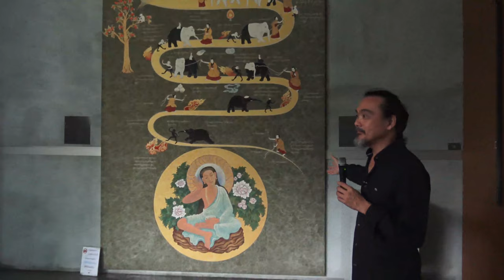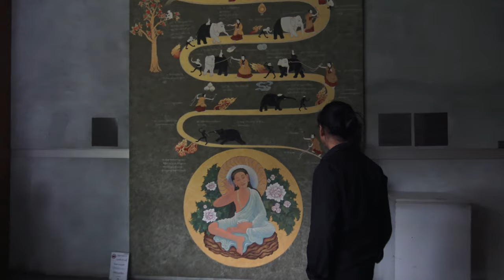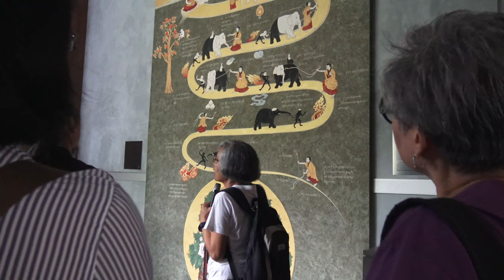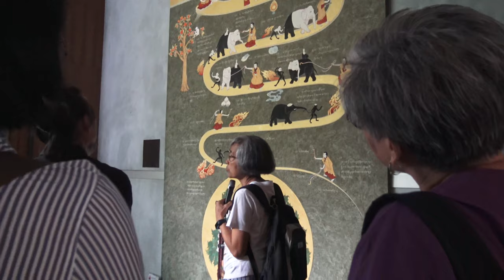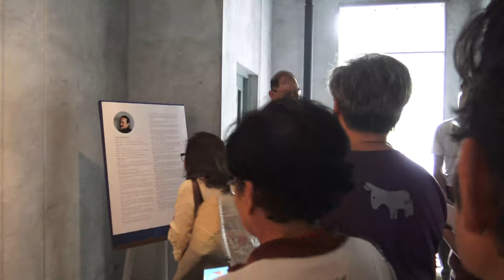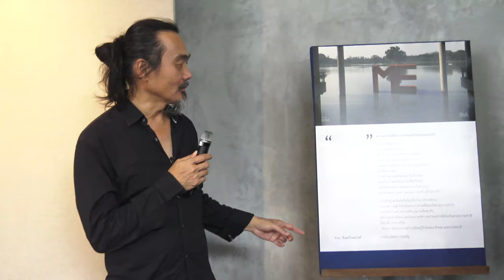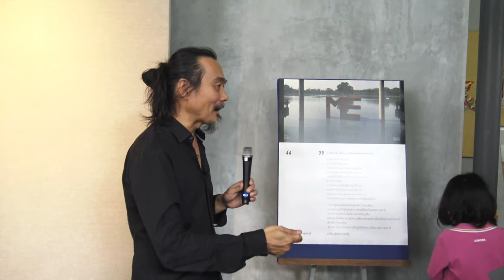นำชมนิทรรศการ ​" " โดย คามิน เลิศชัยประเสริฐ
"ทั้งหมดมาจากชีวิต ในแต่ละวันที่ผมเฝ้าดู เกิดอะไรขึ้น แล้วถ่ายทอดสภาวะต่างๆ ที่ทําาให้ได้เรียนรู้ ได้เข้าใจสิ่งที่เป็นความว่าง ออกมาเป็นงานชุดนี้ศิลปะไม่ได้มีความหมายด้วยตัวมันเอง แต่กระบวนการที่เราทําาใจให้ว่าง เรียนรู้ และเข้าใจ สําาหรับผมกระบวนการนี้คืองานศิลปะ รูปเขียนใครก็เขียนได้ ลอกกันได้ แต่การเข้าใจมันต้องมีประสบการณ์ตรง งานของผมจะมีประสบการณ์ตรงนั้น” - คามิน เลิศชัยประเสริฐ

ขอเชิญชมธรรมนิทรรศการ “ ” โดย คามิน เลิศชัยประเสริฐ
จัดแสดงที่ หอจดหมายเหตุพุทธทาส อินทปัญโญ ตั้งแต่วันนี้ถึง มกราคม ๒๕๖๓

นิทรรศการมี ๕ ส่วน
๑. ทางเข้าอาคาร (ชั้น ๑) ประติมากรรม ยายสา
๒. สโมสรธรรมทาน (ชั้น ๑) ภาพพิมพ์ ความว่าง
๓. หน้าพระโพธิสัตว์อวโลกิเตศวร ยาวถึงในสระนําน้ำ (ชั้น ๑) ประติมากรรม MEWE และ ความว่าง
๔. ทางเดิน (ชั้น ๒) เพนติ้ง เฟรมว่าง ยายสา Live for today
๕. ห้องนิพพานชิมลอง (ชั้น ๒) ชุดตัวหนังสือเรื่องความว่าง

Download เอกสารประกอบการชมนิทรรศการ " "
โดย คามิน เลิศชัยประเสริฐ
อ่านเสวนาประกอบนิทรรศการ
แผนที่การเดินทาง